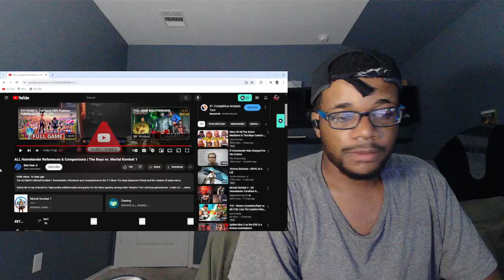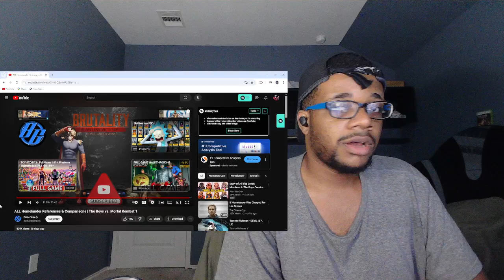All Homelander References & Comparisons: The Boys vs. Mortal Kombat 1